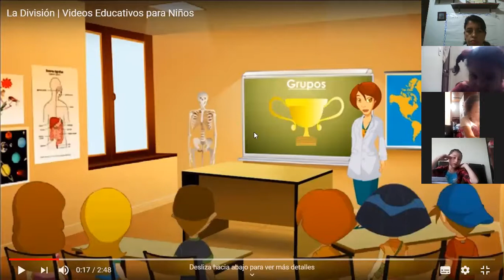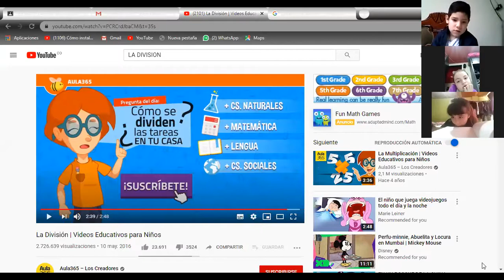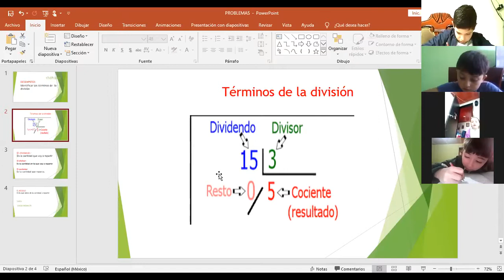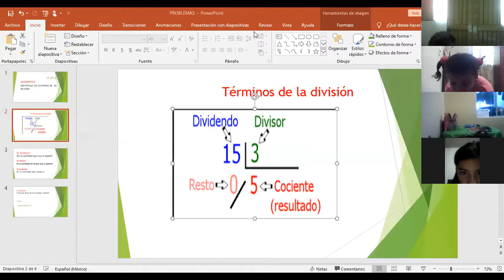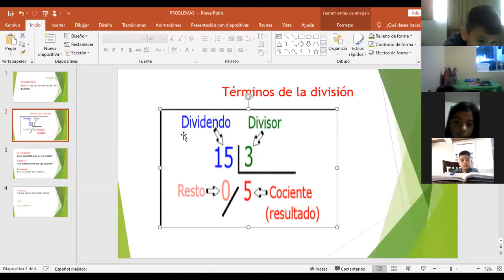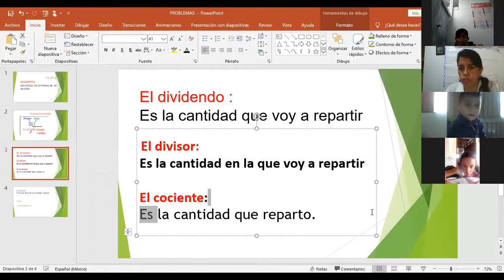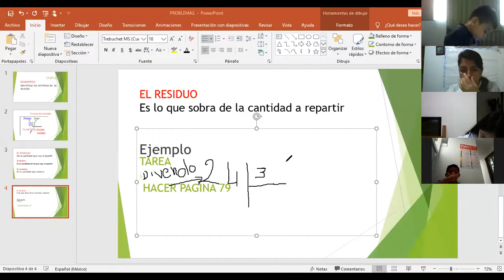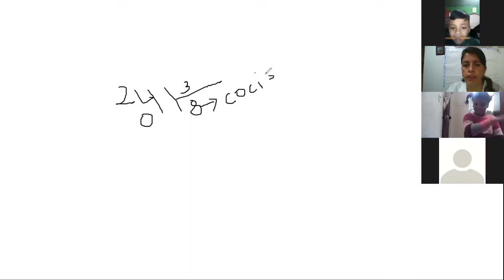Matemáticas: Clases virtuales GDO 2º Términos de la División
Matemáticas: Clases virtuales GDO 2º

Términos de la División